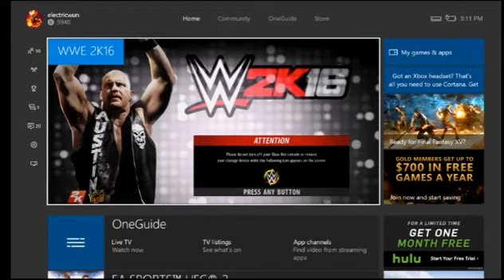wwe 2k16 xb1 fully editable superstars 8/25